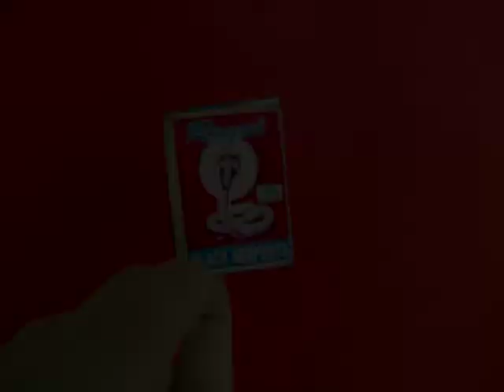Indian Snake Trick | Telugu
In India, during Diwali -- the festival of LIGHTS all kinds of firecrackers are sold. It's during this time that the BLACK SNAKE tablets are readily available. As you light each tablet with a burning matchstick the tablet burns with a lot of smoke and leaves behind a black tubular ashy structure looking like a snake. The tablet is a mixture of Sodium bicarbonate (which produces the Carbon dioxide) and the foam, Sugar -- which provides the Carbon and some explosive material. On burning the material explodes, turns into liquid foam which on cooling forms a fascinating black tubular snake -- much loved by children.
This work was supported by IUCAA and Tata Trust. This film was made by Ashok Rupner TATA Trust: Education is one of the key focus areas for Tata Trusts, aiming towards enabling access of quality education to the underprivileged population in India. To facilitate quality in teaching and learning of Science education through workshops, capacity building and resource creation, Tata Trusts have been supporting Muktangan Vigyan Shodhika (MVS), IUCAA's Children’s Science Centre, since inception. To know more about other initiatives of Tata Trusts, please